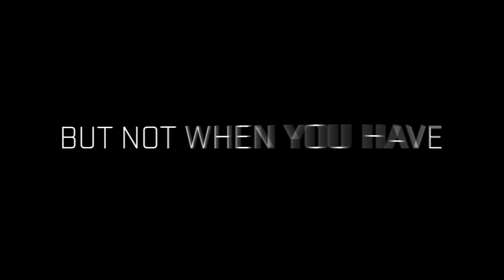Stay Connected On The Go In Your GMC With 4G LTE Wi-Fi® Hotspot, Powered by OnStar